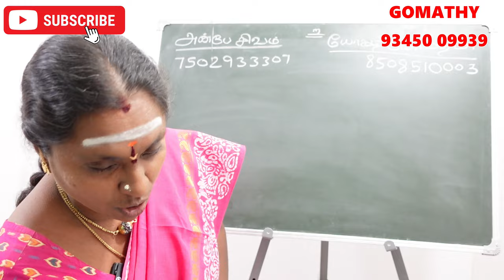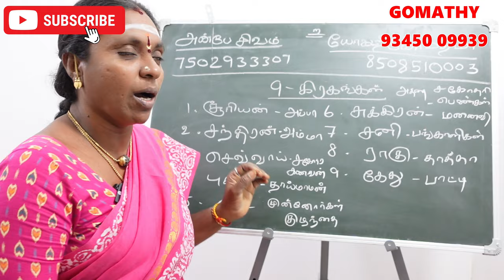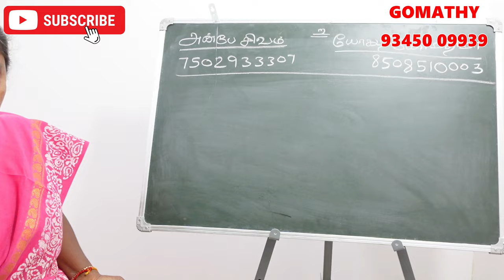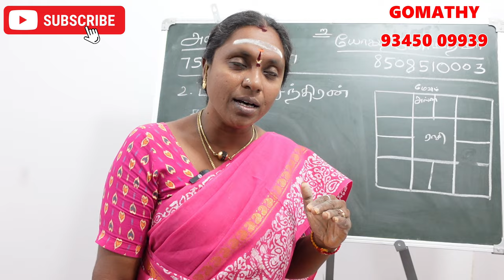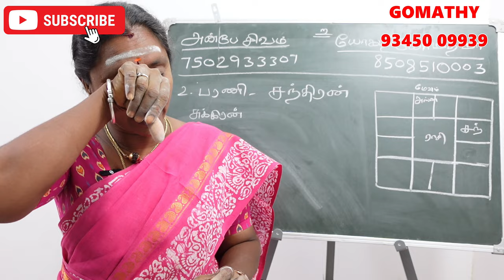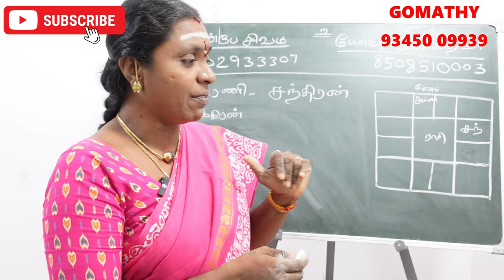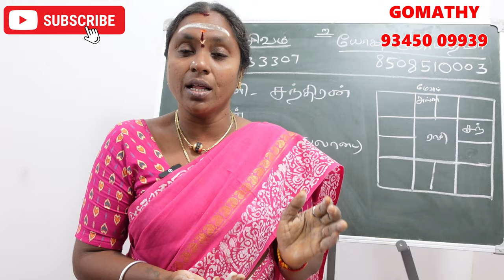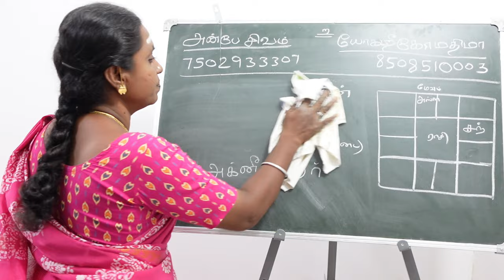பரணி நட்சத்திரத்தின் கர்மவினை சாபம் என்ன அதற்கான பரிகாரம்? |barani natchathiram karma jothidam